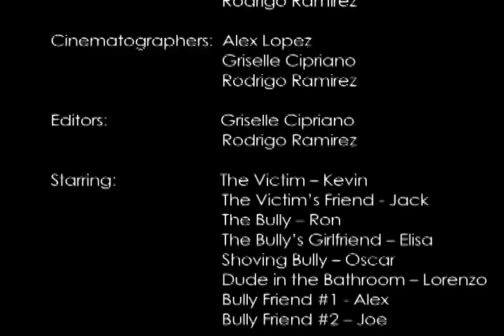Venom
A dark tale that might make you think twice about bullying.